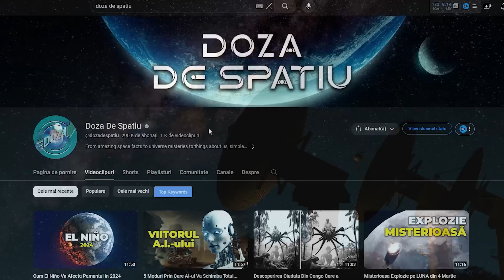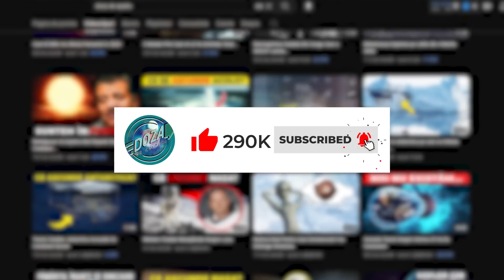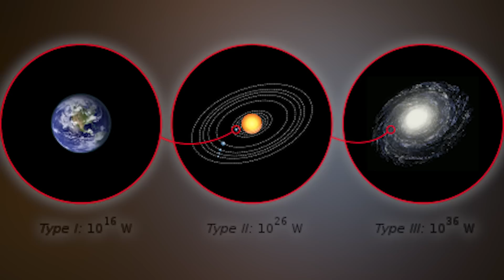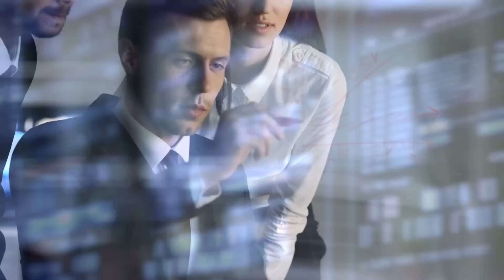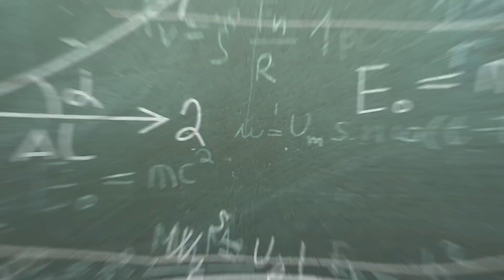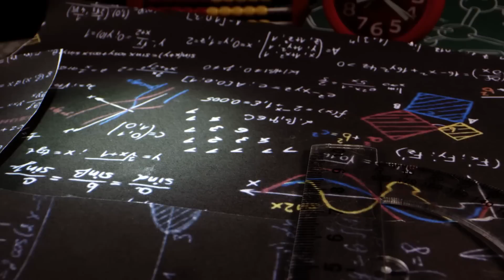De ce nu vom gasi NICIODATA o Civilizatie de Tip 7